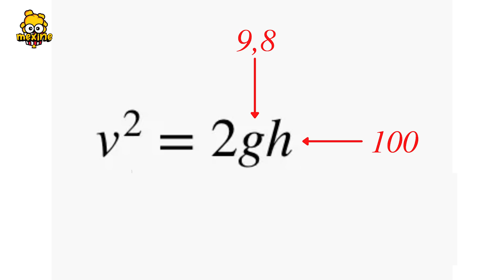VÌ SAO SPIDER-MAN KHÔNG THỂ CỨU SỐNG GWEN STACY? | meXINE Khoa Học #01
Sự ra đi của Gwen Stacy là điều không thể tránh khỏi, và Spider-Man sẽ không bao giờ quên được cảm giác tận mắt thấy người yêu chết... Nhưng tại sao rõ ràng tơ nhện của Peter Parker đã bắt được người thương mà vẫn không cứu nỗi cô?